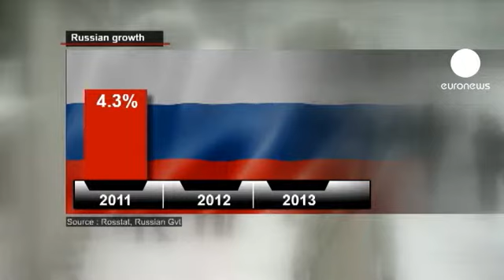115 δολάρια το βαρέλι και, όμως, δεν είναι αρκετά...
Ακόμα και με τις τιμές ρεκόρ του πετρελαίου, η "ρωσική αρκούδα" δεν χορταίνει.
Η αχανής χώρα βλέπει την ανάπτυξή της να επιβραδύνεται και να καταγράφει την χειρότερη επίδοση μεταξύ των ανερχόμενων οικονομιών.
Τα στοιχεία που έδωσε στη δημοσιότητα η εθνική στατιστική υπηρεσία είναι χαρακτηριστικά: η Ρωσία "πέρασε" από την ανάπτυξη 4,3% του 2011, σε 3,4% το 2012 και οι προβλέψεις για το 2013 έχουν "κάτσει" στο 3,5%.
Μπορεί για τις ανεπτυγμένες χώρες τα νούμερα να είναι εντυπωσιακά, για τη Ρωσία, όμως, δεν είναι αρκετά.

Οι προειδοποιήσεις του Ρώσου Προέδρου στην έκτακτη σύσκεψη στο Κρεμλίνο, μετά την ανακοίνωση των στοιχείων, είχε, κυρίως, στόχο την Κεντρική Τράπεζα της Ρωσίας:
"Η οικονομία της Ρωσίας πρέπει να αυξάνεται ταχύτερα από τον παγκόσμιο μέσο όρο, αν θέλουμε να είμαστε ανταγωνιστικοί και να αντιμετωπίσουμε τα κοινωνικά προβλήματα. Τα τελευταία δύο τρίμηνα του 2012 είχαμε επιβράδυνση. Το ποσοστό της βιομηχανικής παραγωγής έπεσε κάτω από 2% και είχαμε μείωση και των επενδύσεων κεφαλαίου" τόνισε ο Ρώσος Πρόεδρος.

Ο Βλαντιμίρ Πούτιν επιδιώκει μια αμερικάνικη συνταγή, με χαλάρωση της νομισματικής πολιτικής για να δωθεί ώθηση στην ανάπτυξη.
Είναι γεγονός ότι η Κεντρική Τράπεζα αιφνιδίασε τους πάντες όταν, το Σεπτέβριο, αποφάσισε αύξηση των επιτοκίων 0,25%, με το βασικό να διαμορφώνεται στο 8,25%.
Ωστόσο, αναλυτές, όπως η ομάδα του Διεθνούς Νομισματικού Ταμείου προειδοποιούν ότι ο ρωσικός προϋπολογισμός πρέπει να ισοσκελιστεί.
Με τη τιμή του μπρεντ, την Πέμπτη, στα 115 δολάρια, προκαλεί ερωτηματικά πώς η ρωσική κυβέρνηση σκοπεύει να χρηματοδοτήσει το έλλειμμα 0,8% που προβλέπεται για αυτή την χρονιά.